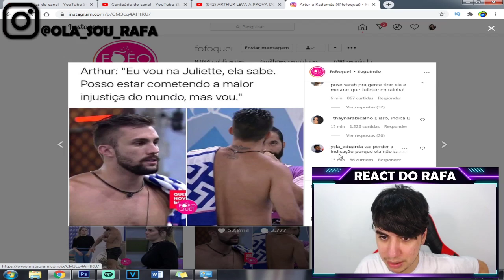Arthur acaba de ganhar Líder e já sabe que vai indicar, ele vai na Juliette